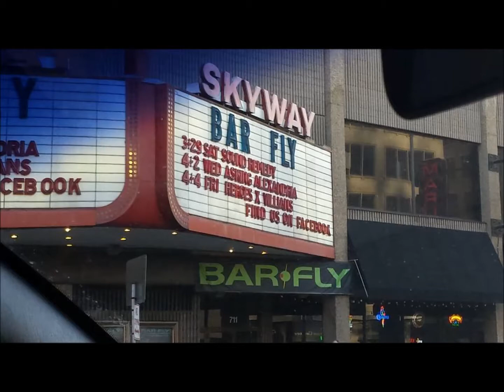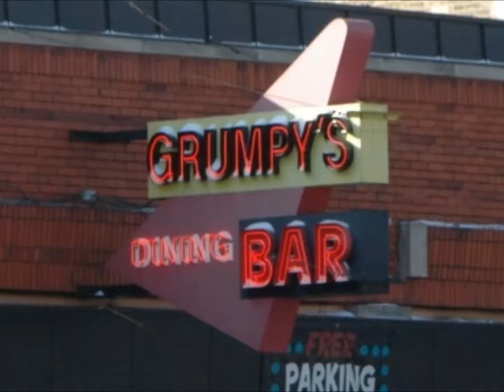Minneapolis Lucinda Williams World Without Tears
Love this guy! Joe spent about 2 years photographing this stuff ! I hope you enjoy his effort as much as I do!!!